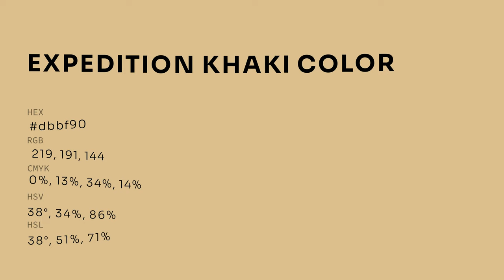Expedition Khaki color dbbf90 hex color - Orange color - Cool color dbbf90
What color is Expedition Khaki ? dbbf90 hex color - Orange color - Cool color dbbf90

Hex dbbf90 Color Code is also known as Expedition Khaki color.

Hex dbbf90 Color code in RGB color code model is created after adding 85.88% red color, 74.90% green color and 56.47% blue color.
Hex dbbf90 Color code in CMYK color (process color) code model is generated after subtraction of 0% cyan, 12% magenta, 34% yellow and 14% black.